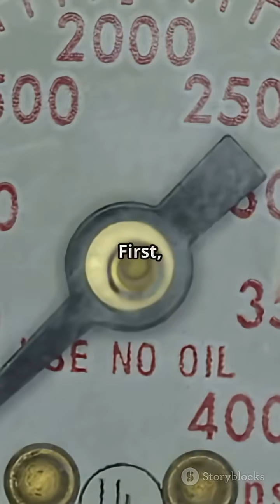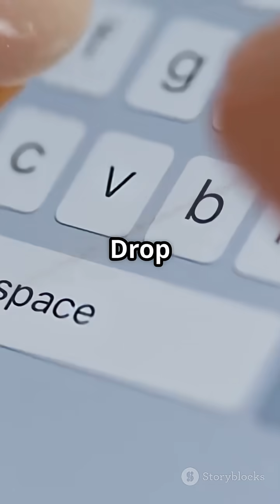"What if Oxygen Disappeared for 5 Seconds?"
what if science facts
what if earth stopped spinning mind-blowing science facts ol4m8fpqnng
what if earth stopped spinning mind-blowing science facts
what if science videos
what if science channel
what if space facts
what if science show